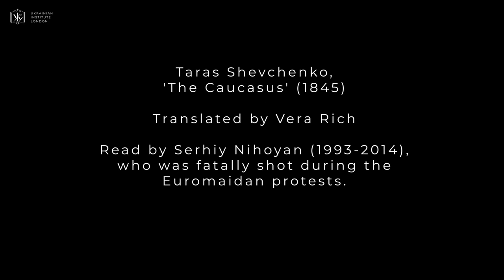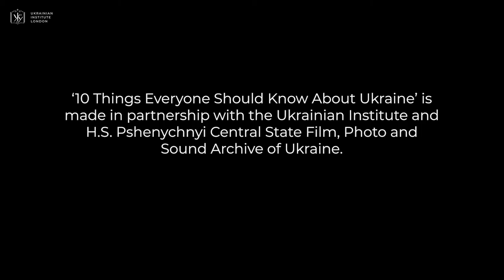Why Do Ukrainians Take To The Streets?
‘10 Things Everyone Should Know About Ukraine’ brings to life familiar and yet unknown stories about Ukraine. Ten short films tell about famous figures, historical and cultural events in Ukraine, and invite to see Ukraine of ХІХ-ХХI in the local and world contexts.

In the film "Why do Ukrainians take to the streets?", Dr Ola Onuch (Associate Professor in Politics, University of Manchester) explains why Ukrainians, in spite of their divisions, are always ready to come out on the streets and stand up for their rights.

‘10 Things Everyone Should Know About Ukraine’ is made by Ukrainian Institute London within the Lysiak-Rudnytsky Ukrainian Studies Programme of the Ukrainian Institute.